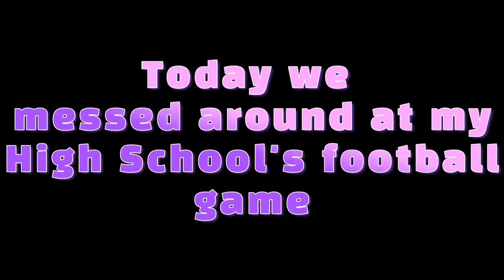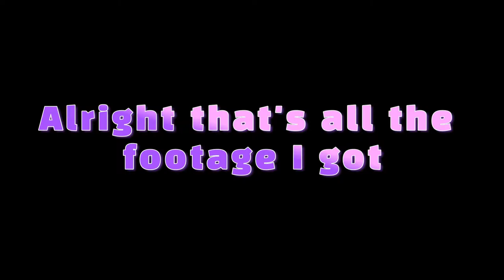FOOTBALL GAME VLOG!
Hover USE REFFERAL CODE CHR0N2